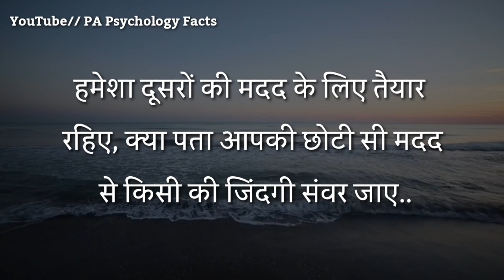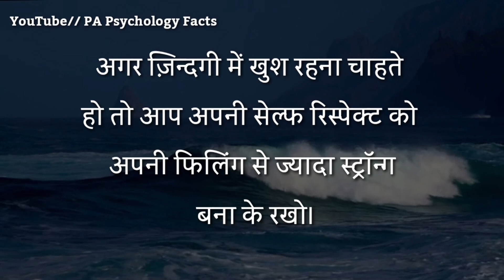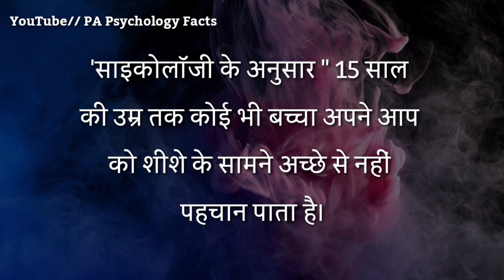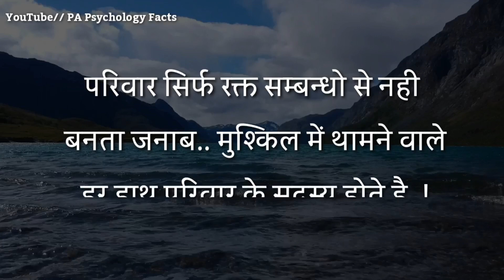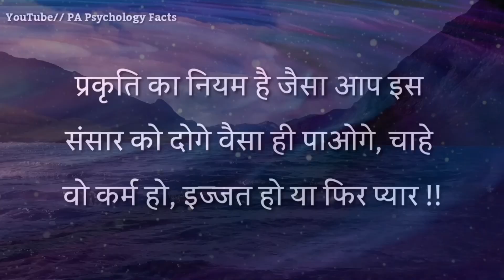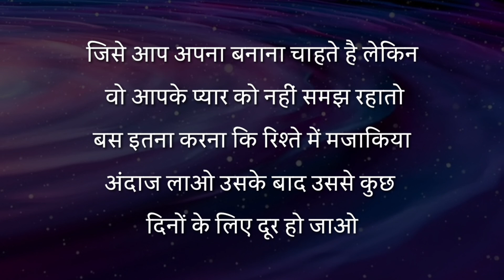अगर आपके बार बार कोशिश करते के बाद भी | best motivational speech in Hindi